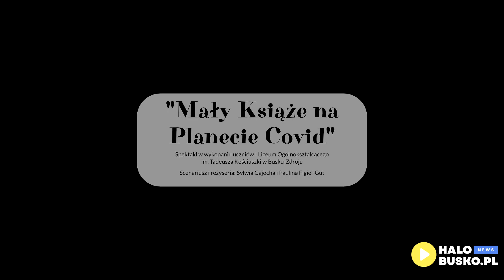Spektakl charytatywny Mały Książe w Buskim Samorządowym Centrum Kultury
Zapraszamy do obejrzenia zajawki tego co działo się na deskach Buskiego Samorządowego Centrum Kultury w Busku-Zdroju podczas spektaklu charytatywnego Mały Książe!